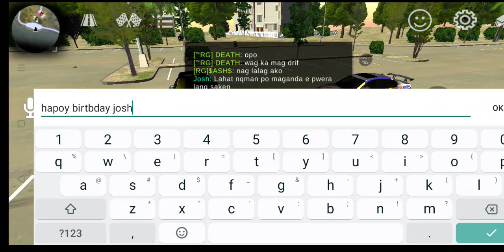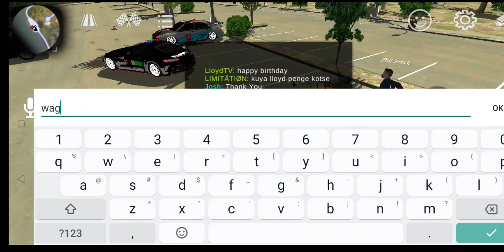CAR PARKING MULTIPLAYER | SURPRISE GIFT | HAPPY BIRTHDAY JOSH | EPISODE 35 | Lloyd TV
Join my CPM DISCORD